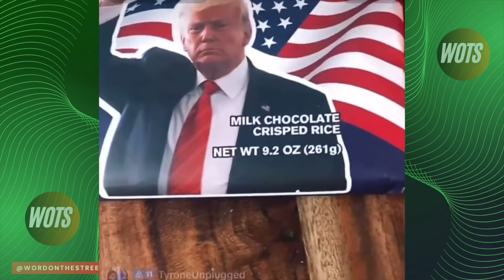Charleston White GOES OFF On Angel Reese & Cardi B CRASHING After Kamala LOST The ELECTION